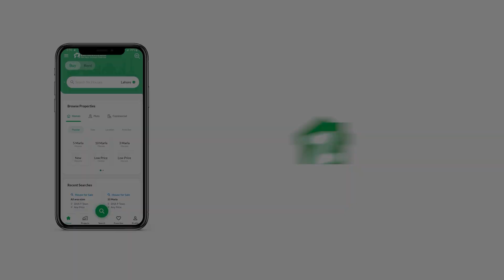4000 SQYD RESIDENTIAL PLOT FOR SALE IN PHASE 8 DHA KARACHI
PH VIII
 Zone E, 26 street Near Khayabane Ghalib 400 yards plot for sale reasonable price, Prime location in the middle of many houses been build
DEMAND
Plot No
More details